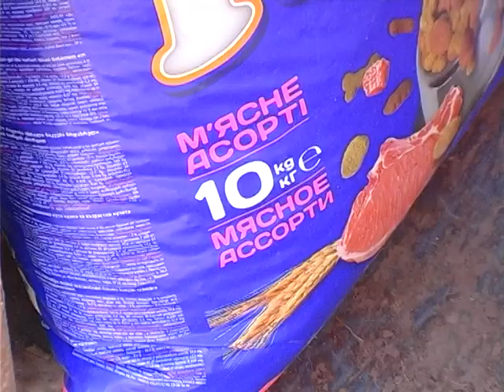Дарувати корм для тварин замість квітів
Дарувати корм для тварин замість квітів попросили гостей свого весілля хмельничани Олександр та Юлія Томич. Так вони вирішили допомогти місцевому притулку для собак «Врятуй життя». Підтримали ініціативу і шість десятків гостей, яких запросили на сімейне свято. Подробиці далі у сюжеті.